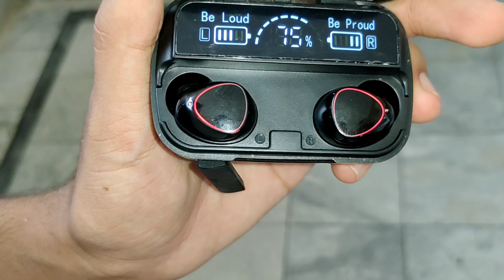ANDAY GARMA GARM 🤣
CREDIT